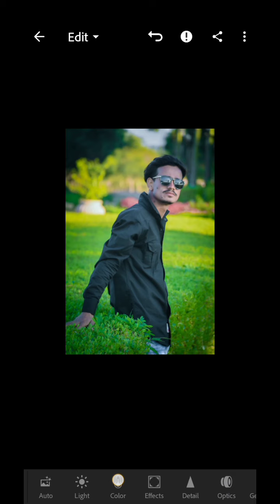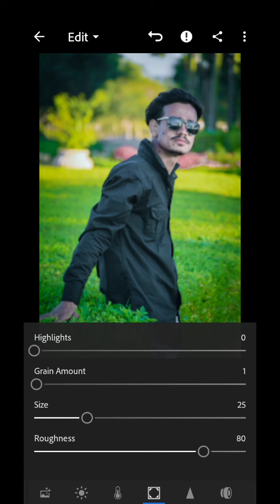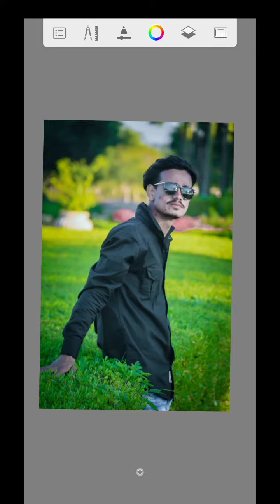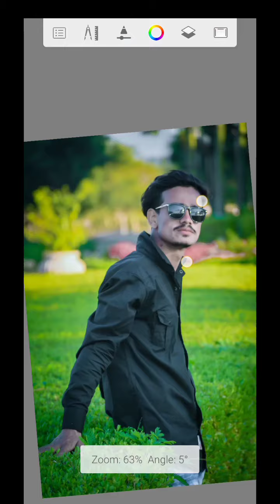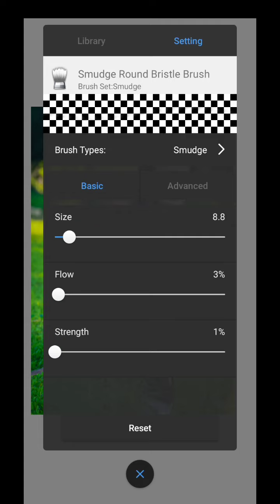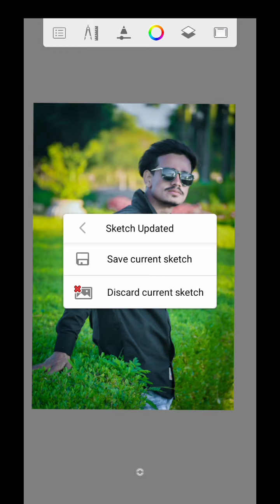Picsart and Autodesk Photo editing Bg Change(E) 🔥|| Autodesk Literoom Photo Editing